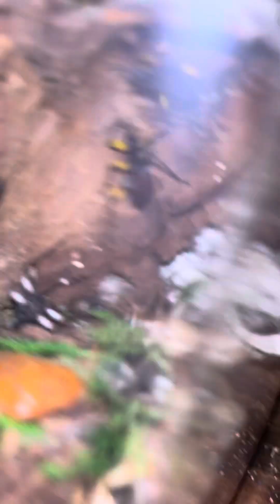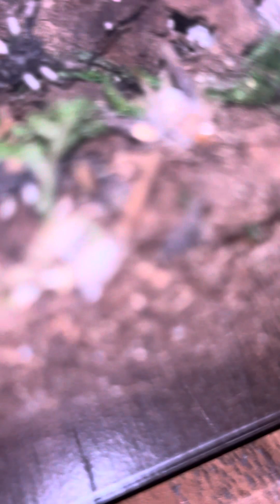Assassin bugs Eating!assasin